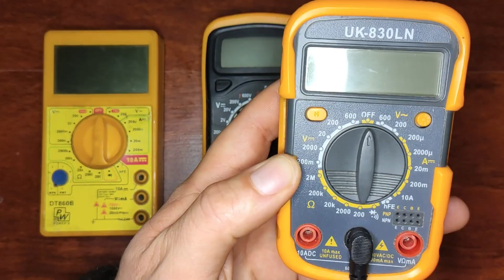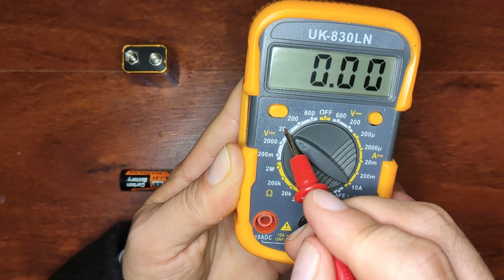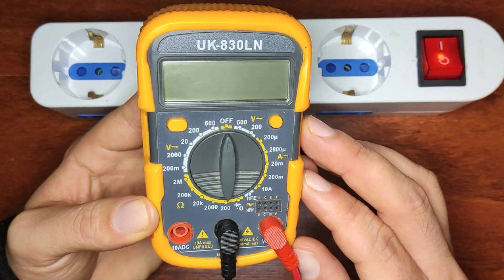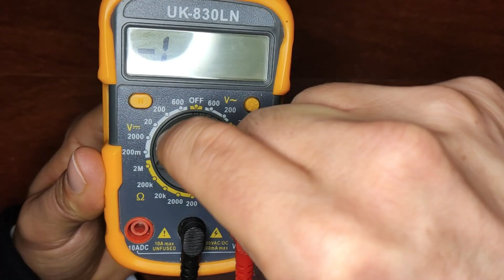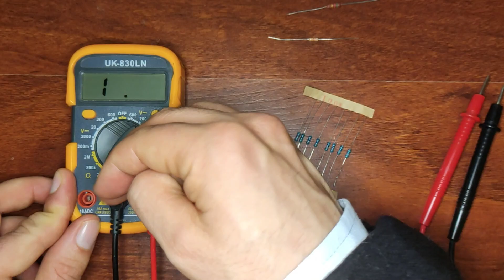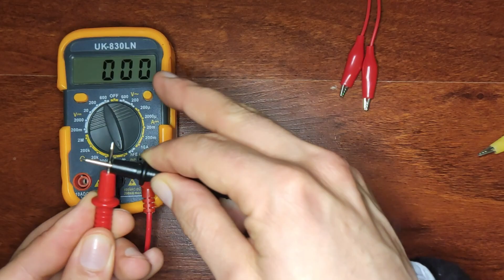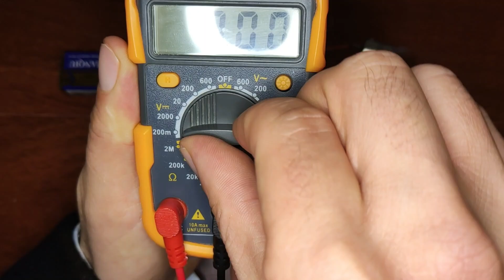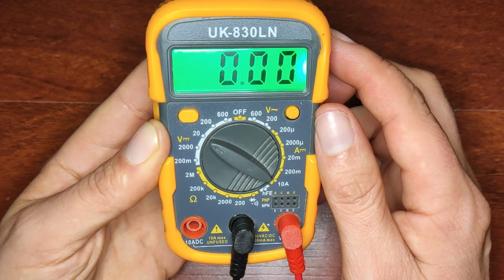🔴130 Como Usar un TESTER O MULTÍMETRO - Todas sus FUNCIONES ( Para principiantes)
En este video les muestro como medir voltaje, amperaje, resistencia, continuidad y hFE con un tester o multímetro digital, además les indico como identificar la polaridad y probar diodos.